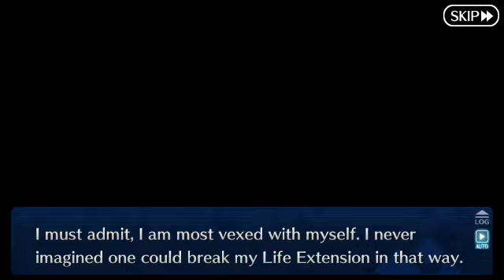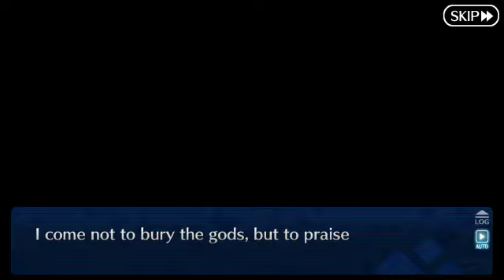[FGO NA] Lostbelt 5.2: Olympus Section 27 Parts 1 and 2